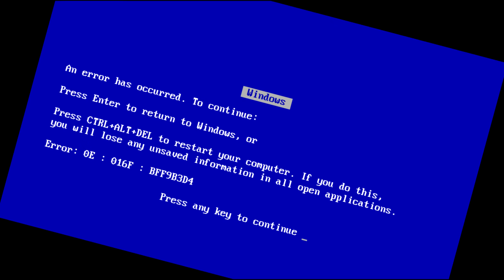Windows 95 Crashes and Tilts! (Inspired by Ben Silvestro)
This is what happens when you use Windows 95 in your PC after December 31st, 2001.
Made using Sony Vegas Pro 10.0 and Audacity

The only exception to no episode ideas/requests or character requests will be accepted is if you're my trusted friend.